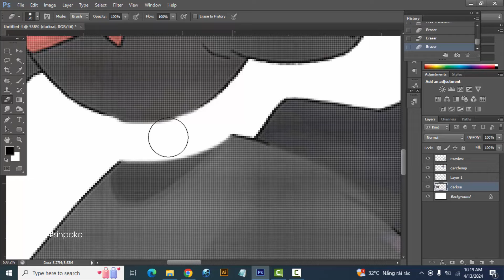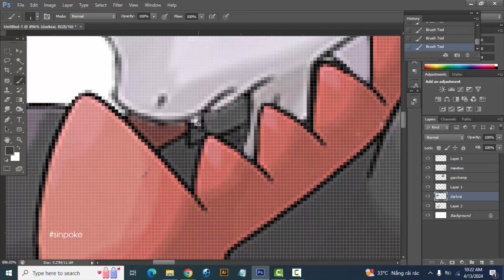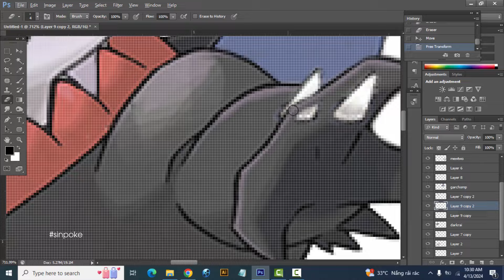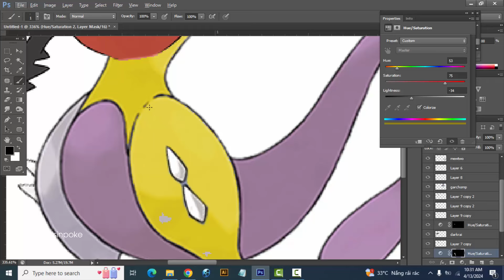Fan Requests #230 | Darkrai + Mewtwo + Garchomp | pokemon infinite fusion